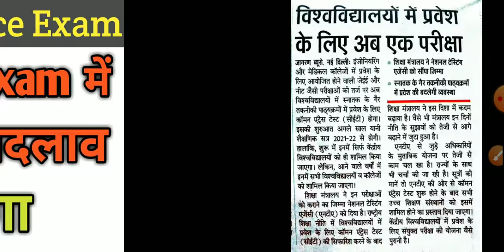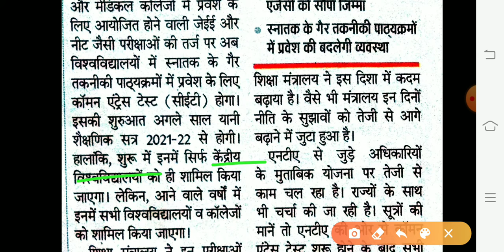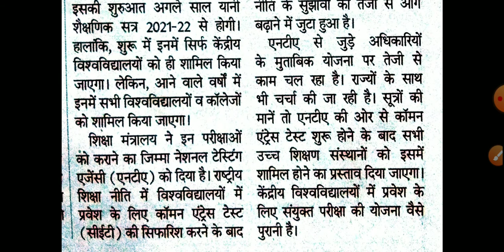सभी Entrance Exam में कर दिया बड़ा बदलाव/अब क्या होगा/University Entrance Exam Breaking News/News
Ajj ki is video pe mai aplogo btaugi university entrance exam breaking News

Samadhan education
Education